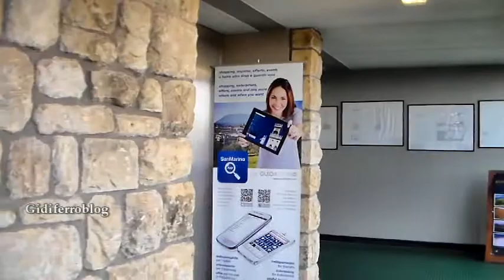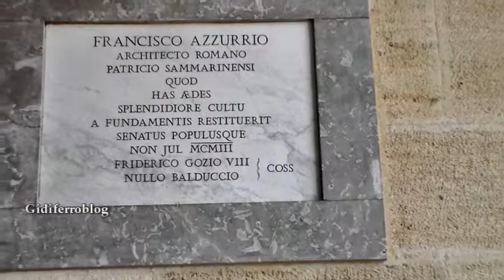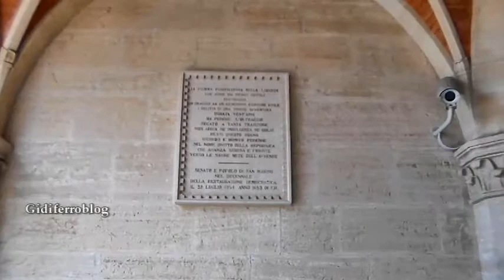San Marino, una gita in Gennaio 2015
San Marino, Sabato 10 Gennaio 2015. Un' allegra compagnia decide di fare una gita nella terra della Libertà. le immagini durano pochi minuti e non rispecchiano in modo concreto il fascino della città antica. Consigliato vederla dal vivo.

San Marino, Saturday, January 10, 2015. A 'good company decides to take a trip to the land of Liberty. The images will last a few minutes and do not reflect in a concrete way the charm of the ancient city. Recommended to see it live.